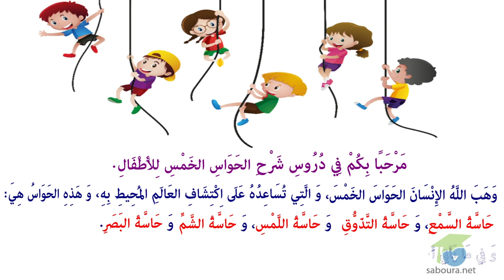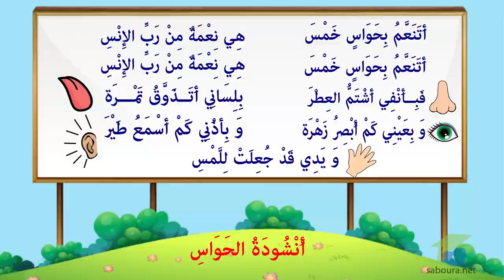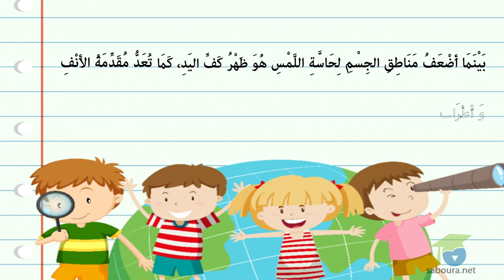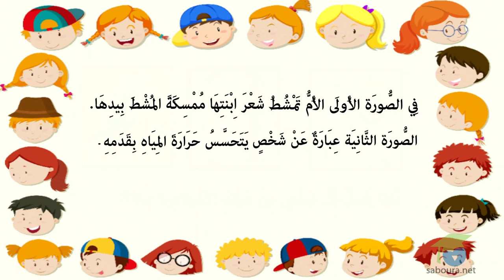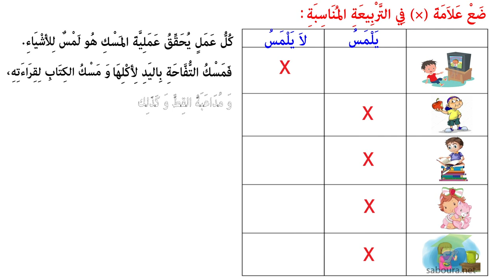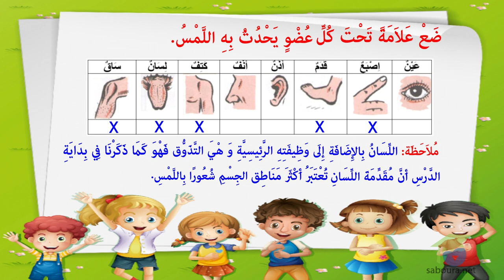المستوى الاول ايقاظ الأول : 02 ربط عضو الحس بوظائفه : الجلد عضو الاحساس باللمس